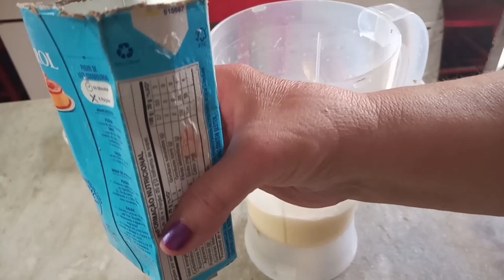sobremesa com granulado/ sem gelatina.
Olá pessoal ,olhem que sobremesa deliciosa , sem gelatina  e com granulado .
 se inscreve e ativa o sino agradeço.

ingredientes:
1 caixinha de leite condensado
1 caixinha de creme de leite
1 caixinha de leite integral a mesma medida do leite condensado.
1 iogurte natural
1 pacotinho de suco de morango ou outro sabor.
cem  gramas de granulado de chocolate.

siga o passo a passo agradeço ♥️